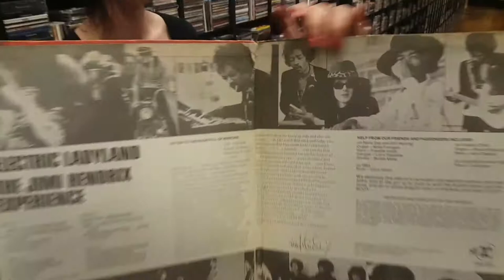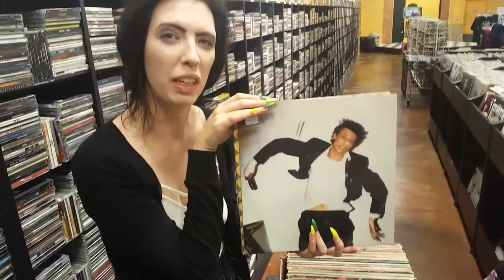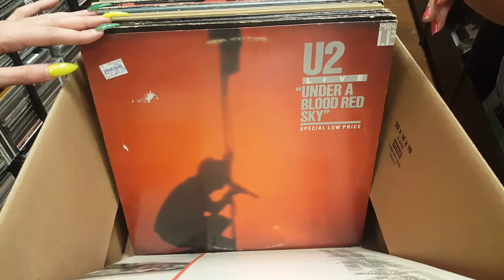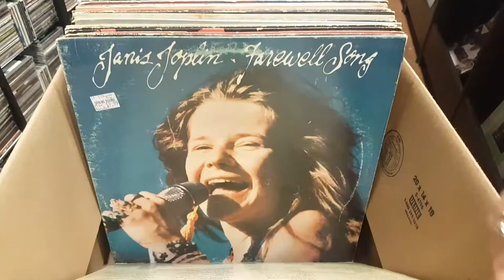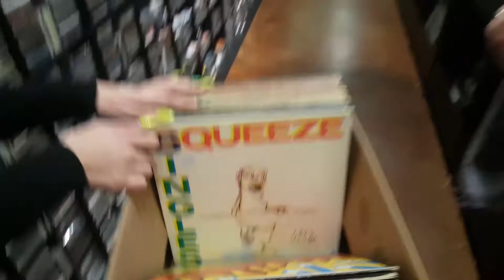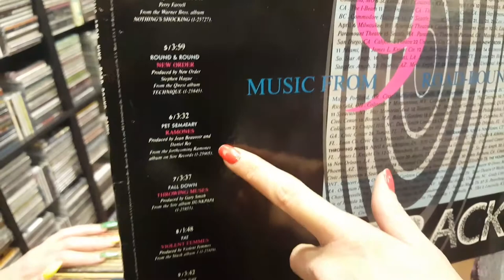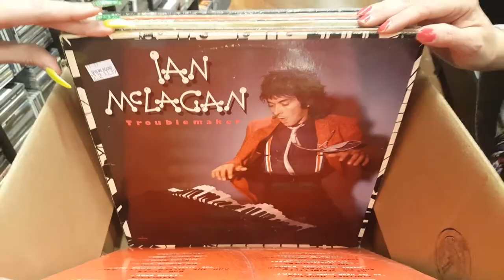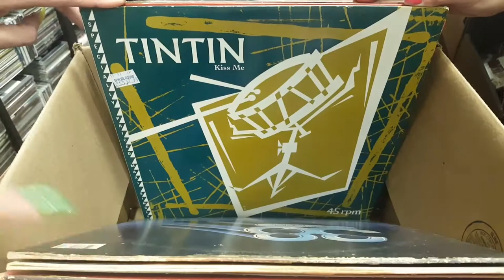Grateful Dead, Bowie & The Police! Fun Vinyl Records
1200 US Highway 22 East, Spc 627